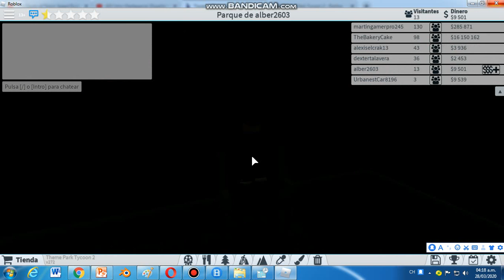Pinewood Creek: Theme Park Tycoon 2: